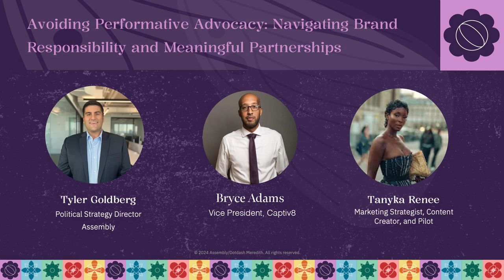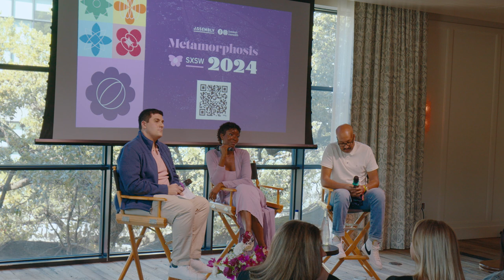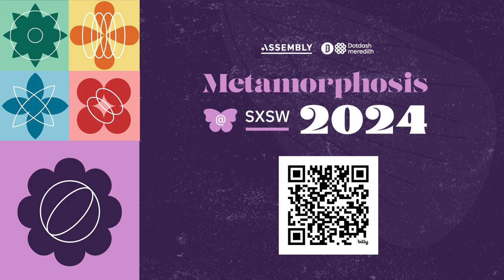Avoiding Performative Advocacy: Navigating Brand Responsibility and Meaningful Partnerships​​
Consumers crave authenticity, seeking brands with shared values that advocate for causes close to their heart. However, there's a fine line between genuine advocacy and performative gestures that miss the mark. How can brands strike the right balance and create meaningful connections with their audience? In this panel, we've gathered a diverse group of top content creators and activists who have mastered the art of genuine advocacy. They'll share their insights, experiences, and strategies for nurturing authentic connections with consumers while driving positive change.

Panelists:
• Tanyka Renee, Travel and Lifestyle Content Creator, Marketing Strategist, and Pilot
• Bryce Adams, Vice President, Business Strategy & Success, Captiv8

Moderated by: Tyler Goldberg, Director of Political Strategy, Assembly